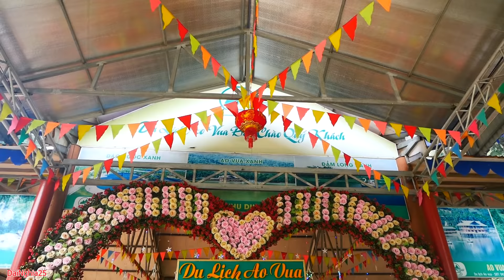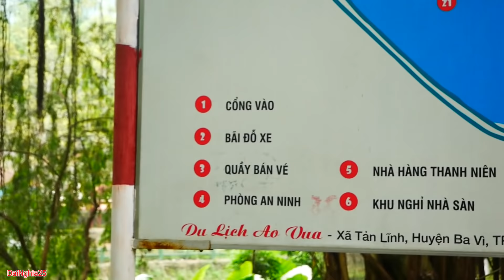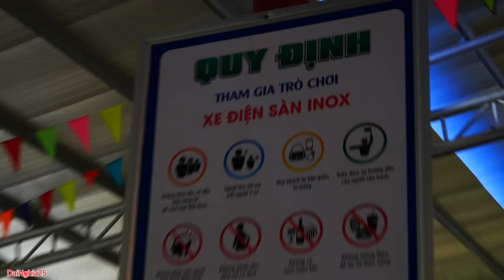Đại Nghĩa Đi Trượt Nước Trò Chơi Cảm Giác Mạnh Ở Khu Du Lịch Ao Vua